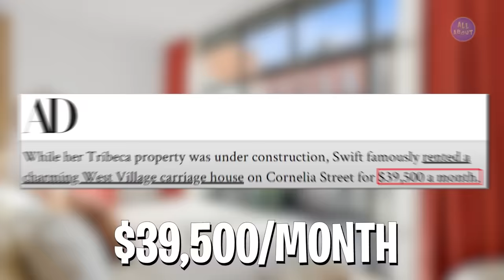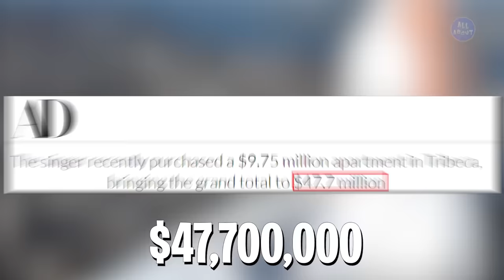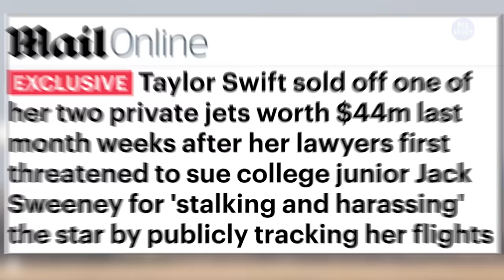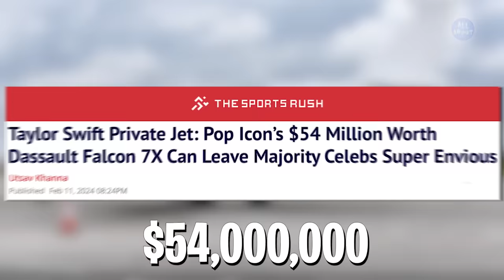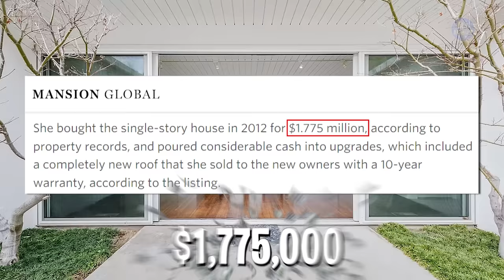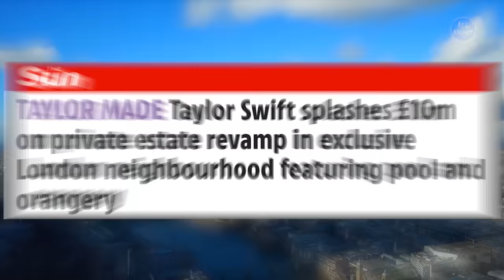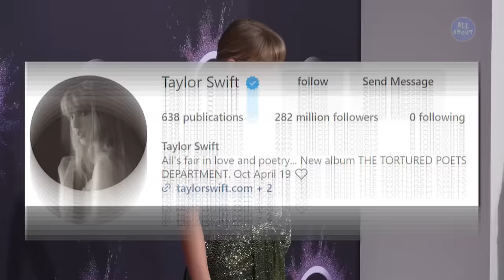Taylor Swift Lifestyle 2024 - Income, Cars, House, Net Worth